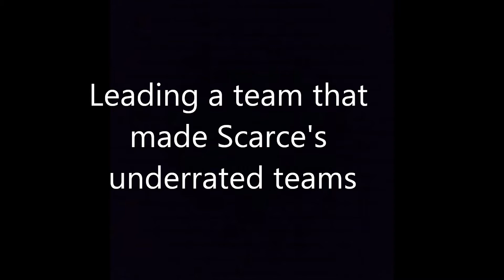Best of CIA 2014!!!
WHAT A GREAT YEAR!